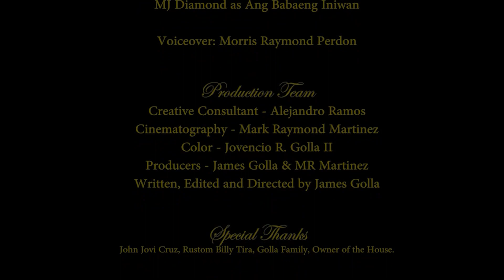AMOY NG PAG-IBIG (Natucair Video Challenge Finalist)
Amoy Ng Pag-ibig

Jomar San Juan - Madam Suzette Nazareno
MJ Diamond - Ang Babaeng Iniwan
Morris Raymond Perdon - Voiceover

Production Team
Mark Raymond Martinez - Cinematographer
Color - Jovencio Golla II
Creative Consultant - Alejandro Ramos
Producers - James Golla/Mark Raymond Martinez
Written, Edited and Directed by James Golla